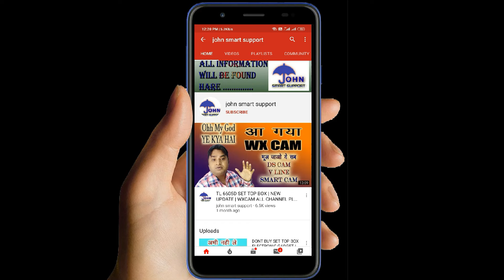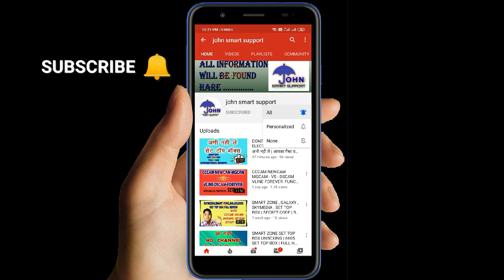tv channel kaise dekhe | TV LIFE | ALL TV CHANNEL WORKING , MOVIES WEBSERIES | JOURNEY'S TELEVISION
Tv channel dekho apne smart tv me
No box
No dish
No cable
Direct working your smart tv

john smart support
JOHN SMART SUPPORT